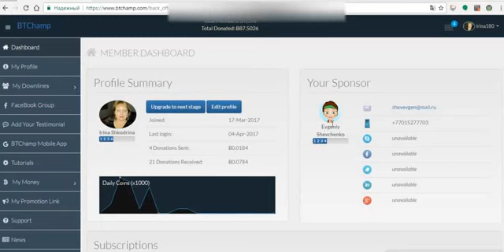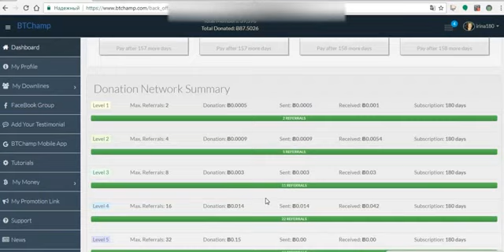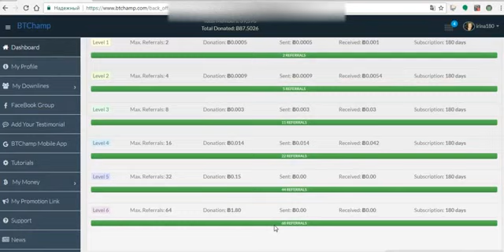BTChamp. КТО КОМУ ПЛАТИТ. Разъяснение спонсора.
Если не можете зайти на сайт, то используйте расширение для Хрома - Browsec VPN!!!
Добро пожаловать в BTChamp!!!
Первая в мире международная Матрица с таким входом!!!
Индус-админ стоит в самом верху и честно зарабатывает как все!!!
Биткоины переводятся только напрямую от участника к участнику между их биткоин-кошельками!!!
Страны СНГ только присоединились!!! Ажиотаж обеспечен!!!
Вход мизерный - 0,5$!!!
Превратите ваши 50000 Satoshi в 118 Bitcoin!!!
Мощная команда!!! Переливы!!!
Не упустите свой шанс хорошо заработать!!!